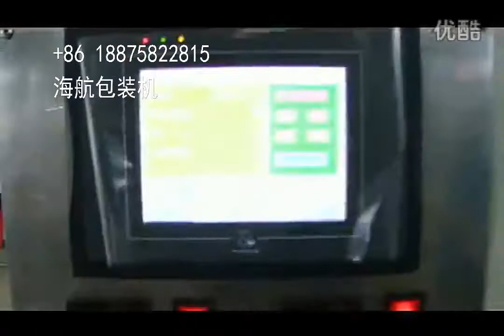弥猴桃反膜包装机Anti-film packaging machine for Kiwifruit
三边封H型（枕式）包装机trilateral sealing H-type（pillow） packing machine
适用范围：
五金制品开关配件等、
酒店用品牙刷梳子肥皂等、
医疗用品口罩药板等、
生活用品湿毛巾蚊香等
Scope of application:
Hardware switch fittings, etc.
Hotel supplies, toothbrushes, combs, soaps, etc.
Medical supplies, masks, panels, etc.
Wet towels, mosquito incense, etc.
温州海航机械有限公司Haihang Machinery Co.,ltd，Wenzhou